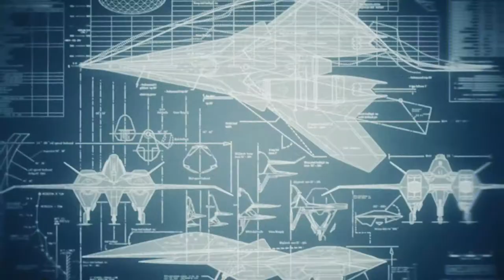Divine Hammer - Ace Combat 7 Trailer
My 24-hour project challenge made a comeback this weekend.
From start to finish, this took a total of 24 hours.